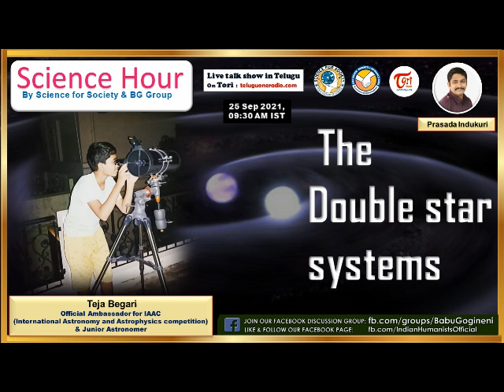E194: The Double star systems | Teja Begari | Prasada Indukuri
Episode 194: 25 Sep 2021- Science Hour
Discussion topic: The Double star systems
Teja Begari | Prasada Indukuri